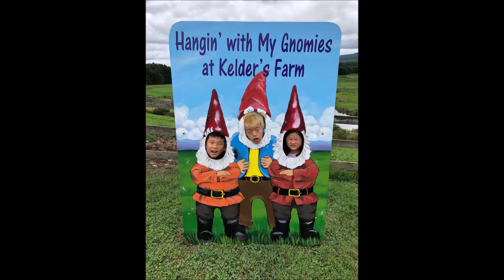The Gunks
Vacation at Shawangunk Ridge